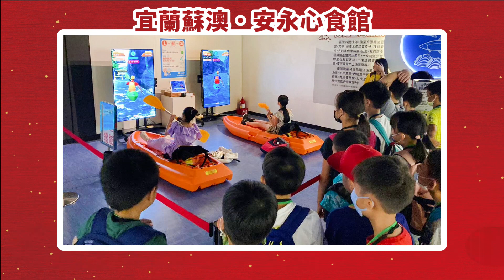廣宣-安永心食館鱸魚精觀光工廠